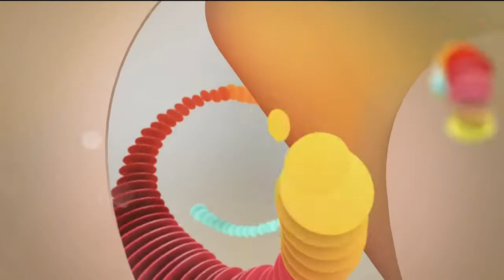[Mediacorp]Channel 8 《一点新闻》OP（April 22, 2022）